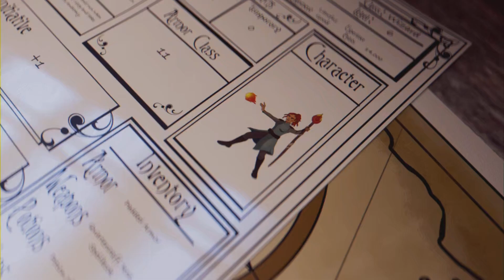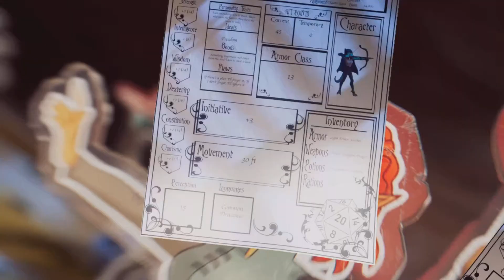Destroyin' The Fake Reinhardt - PS5 1080p 60 FPS